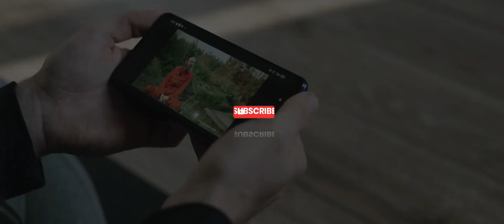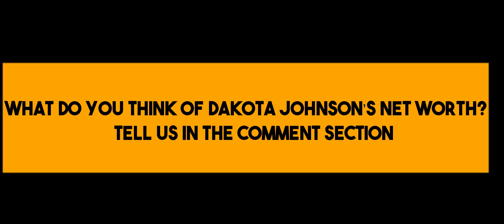Dakota Johnson: The Story Behind Her Success | Net Worth | Lifestyle & Career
Get to know the versatile actress Dakota Johnson in this comprehensive biography video. From her iconic role in "Fifty Shades of Grey" to her latest movie releases, we'll take a closer look at Dakota Johnson's impressive career in Hollywood. Explore her personal life, including her dynamic lifestyle, and her private side away from the cameras. Discover the actress who captivated the world with her talent, beauty, and grace. Don't miss this chance to learn everything there is to know about Dakota Johnson.